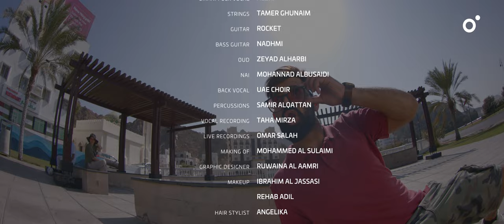OOREDOO FWC najjar cut